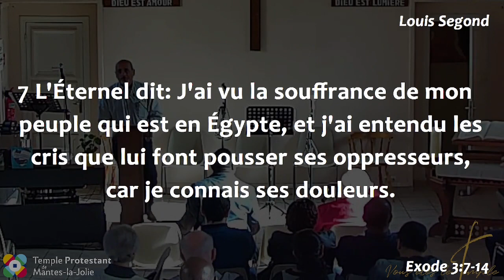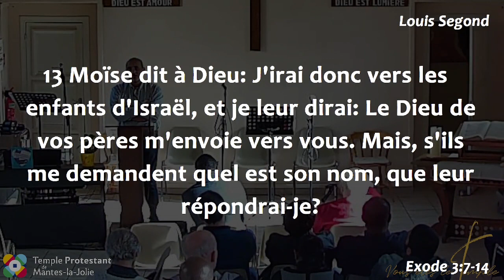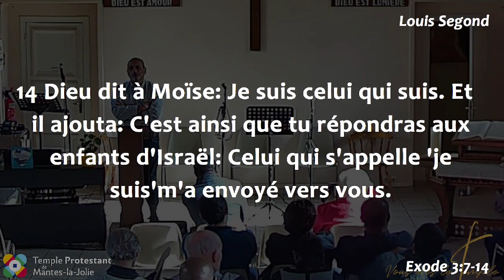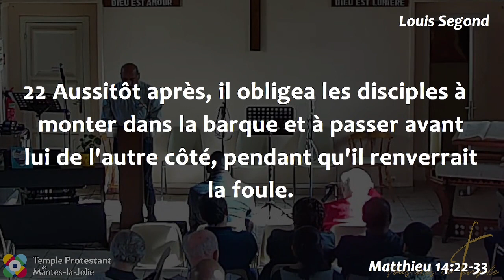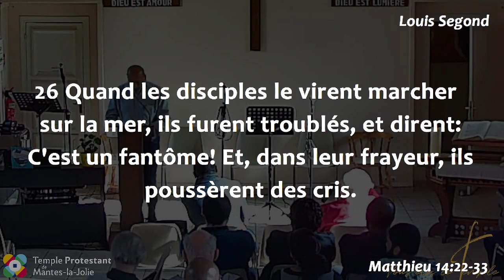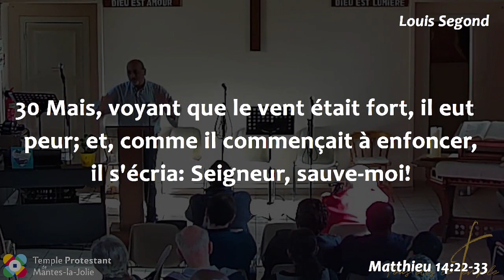Hany Mankarios - Les disciples sont-ils abandonnés ?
Cycle de prédication "Dieu des émotions, émotions de Dieu".

Lectures bibliques :

(Matthieu 14, 22-33, Seg)
22 Aussitôt après, il obligea les disciples à monter dans la barque et à passer avant lui de l'autre côté, pendant qu'il renverrait la foule.
23 Quand il l'eut renvoyée, il monta sur la montagne, pour prier à l'écart; et, comme le soir était venu, il était là seul.
24 La barque, déjà au milieu de la mer, était battue par les flots; car le vent était contraire.
25 A la quatrième veille de la nuit, Jésus alla vers eux, marchant sur la mer.
26 Quand les disciples le virent marcher sur la mer, ils furent troublés, et dirent: C'est un fantôme! Et, dans leur frayeur, ils poussèrent des cris.
27 Jésus leur dit aussitôt: Rassurez-vous, c'est moi; n'ayez pas peur!
28 Pierre lui répondit: Seigneur, si c'est toi, ordonne que j'aille vers toi sur les eaux.
29 Et il dit: Viens! Pierre sortit de la barque, et marcha sur les eaux, pour aller vers Jésus.
30 Mais, voyant que le vent était fort, il eut peur; et, comme il commençait à enfoncer, il s'écria: Seigneur, sauve-moi!
31 Aussitôt Jésus étendit la main, le saisit, et lui dit: Homme de peu de foi, pourquoi as-tu douté?
32 Et ils montèrent dans la barque, et le vent cessa.
33 Ceux qui étaient dans la barque vinrent se prosterner devant Jésus, et dirent: Tu es véritablement le Fils de Dieu.

(Esaïe 60, 2, Seg)
2 Voici, les ténèbres couvrent la terre, Et l'obscurité les peuples; Mais sur toi l'Éternel se lève, Sur toi sa gloire apparaît.

(Exode 3, 7-14, Seg)
7 L'Éternel dit: J'ai vu la souffrance de mon peuple qui est en Égypte, et j'ai entendu les cris que lui font pousser ses oppresseurs, car je connais ses douleurs.
8 Je suis descendu pour le délivrer de la main des Égyptiens, et pour le faire monter de ce pays dans un bon et vaste pays, dans un pays où coulent le lait et le miel, dans les lieux qu'habitent les Cananéens, les Héthiens, les Amoréens, les Phéréziens, les Héviens et les Jébusiens.
9 Voici, les cris d'Israël sont venus jusqu'à moi, et j'ai vu l'oppression que leur font souffrir les Égyptiens.
10 Maintenant, va, je t'enverrai auprès de Pharaon, et tu feras sortir d'Égypte mon peuple, les enfants d'Israël.
11 Moïse dit à Dieu: Qui suis-je, pour aller vers Pharaon, et pour faire sortir d'Égypte les enfants d'Israël?
12 Dieu dit: Je serai avec toi; et ceci sera pour toi le signe que c'est moi qui t'envoie: quand tu auras fait sortir d'Égypte le peuple, vous servirez Dieu sur cette montagne.
13 Moïse dit à Dieu: J'irai donc vers les enfants d'Israël, et je leur dirai: Le Dieu de vos pères m'envoie vers vous. Mais, s'ils me demandent quel est son nom, que leur répondrai-je?
14 Dieu dit à Moïse: Je suis celui qui suis. Et il ajouta: C'est ainsi que tu répondras aux enfants d'Israël: Celui qui s'appelle 'je suis'm'a envoyé vers vous.